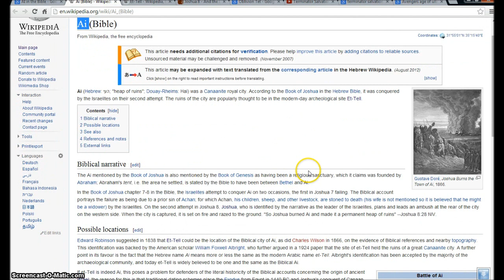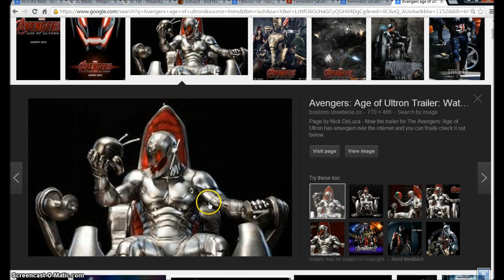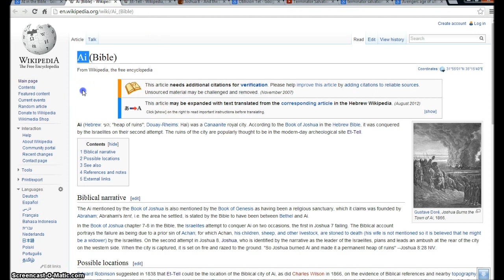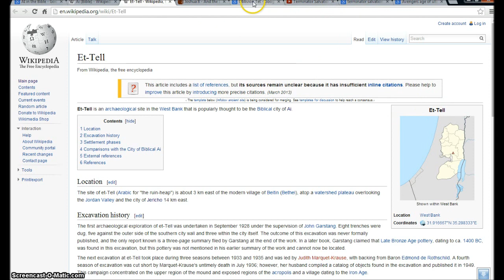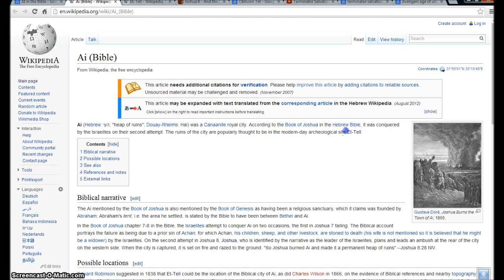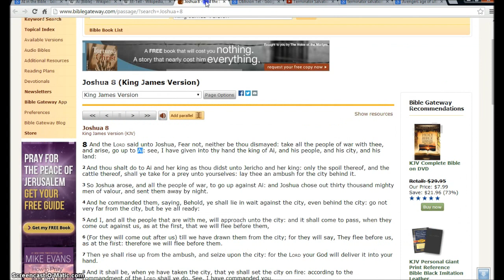Secrets. Fighting the NWO . AI Illuminati Freemason Symbolism. Terminator Salvation.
An investigative Look into the NWO and  Blending man with Machine. Terminator Salvation
Joshua 8
1. And the Lord said unto Joshua, Fear not, neither be thou dismayed: take all the people of war with thee, and arise, go up to Ai: see, I have given into thy hand the king of Ai, and his people, and his city, and his land:

2 And thou shalt do to Ai and her king as thou didst unto Jericho and her king: only the spoil thereof, and the cattle thereof, shall ye take for a prey unto yourselves: lay thee an ambush for the city behind it.

3 So Joshua arose, and all the people of war, to go up against Ai: and Joshua chose out thirty thousand mighty men of valour, and sent them away by night.

4 And he commanded them, saying, Behold, ye shall lie in wait against the city, even behind the city: go not very far from the city, but be ye all ready:

5 And I, and all the people that are with me, will approach unto the city: and it shall come to pass, when they come out against us, as at the first, that we will flee before them,

6 (For they will come out after us) till we have drawn them from the city; for they will say, They flee before us, as at the first: therefore we will flee before them.

7 Then ye shall rise up from the ambush, and seize upon the city: for the Lord your God will deliver it into your hand.

8 And it shall be, when ye have taken the city, that ye shall set the city on fire: according to the commandment of the Lord shall ye do. See, I have commanded you.

9 Joshua therefore sent them forth: and they went to lie in ambush, and abode between Bethel and Ai, on the west side of Ai: but Joshua lodged that night among the people.

10 And Joshua rose up early in the morning, and numbered the people, and went up, he and the elders of Israel, before the people to Ai.

11 And all the people, even the people of war that were with him, went up, and drew nigh, and came before the city, and pitched on the north side of Ai: now there was a valley between them and Ai.

Hallelujah.